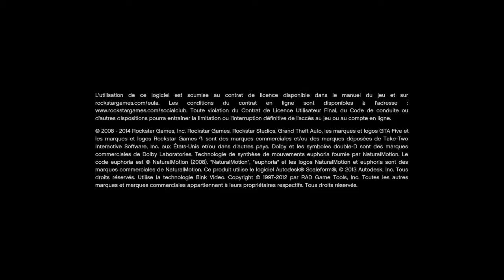Grand Theft Auto V PS4 Gameplay (Remote Play Ps Vita)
Grand Theft Auto V PS4 Gameplay (Remote Play Ps Vita),english,sub:french

Game available on PS4,XBOX ONE,PC,XBOX 360 and PS3 (Jeu disponible sur PS4,XBOX ONE,PC,XBOX 360 et PS3)